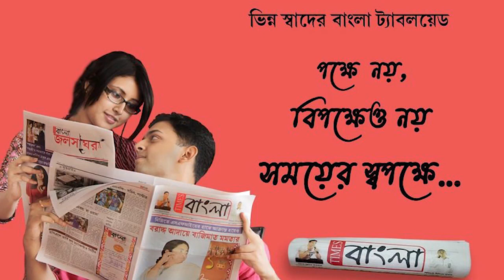ইউক্রেনে আটকে থাকা এবং ফিরে আসা একাধিক ছাত্র এবং তাদেরপরিবারের সাথে দেখা করলেন সাংসদ লকেট চ্যাটার্জী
ইউক্রেনে আটকে থাকা এবং ফিরে আসা একাধিক ছাত্র এবং তাদের পরিবারের সাথে দেখা করলেন সাংসদ লকেট চ্যাটার্জী